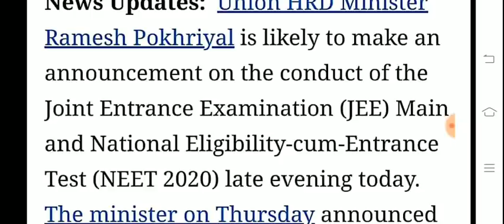NEET 2020:Exam Postponed ☑️ Final Update|MHRD New update